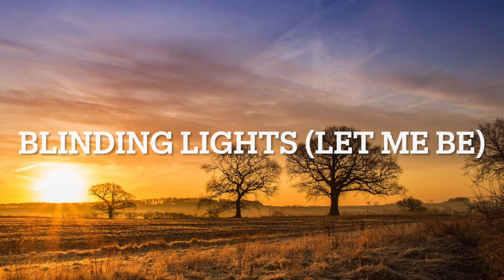Blinding Lights (Let Me Be)